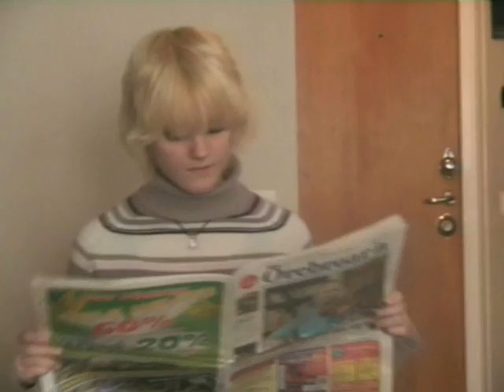Jbore Film - Tunna Skivor